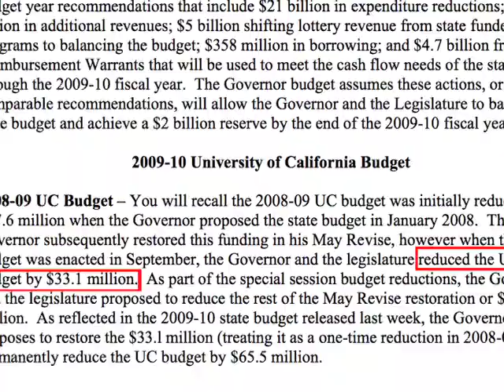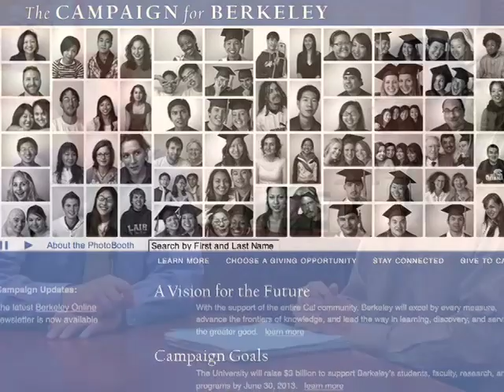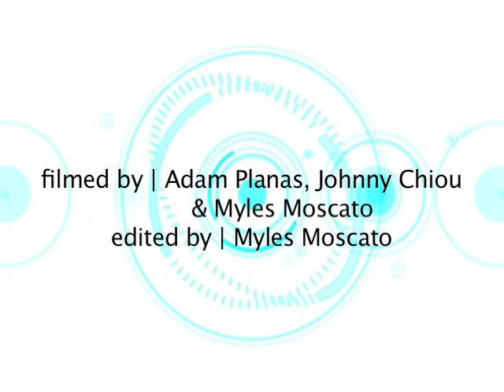InFocus: Nathan Brostrom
As California's budget crisis becomes more severe each month, the implications for UC Berkeley are a serious issue. Lujia Lin speaks to Vice-Chancellor Nathan Brostrom about how these circumstances may affect undergraduates.